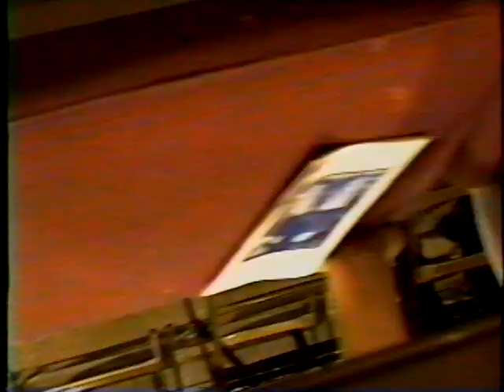Peter Westbrook 1994 US Nationals: Saber Finals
QUARTER FINALS: Peter Westbrook vs Michael Lofton (aka Mika'il Sankofa), John Friedberg vs Sean Bates, Tom Strzalkowski vs Adam Skarbonkiewicz, Steve Mormando vs Mike D'saro. SEMI FINALS:  Friedberg vs Westbrook, Mormando vs Skarbonkiewicz.  FINALS: Friedberg vs Mormando